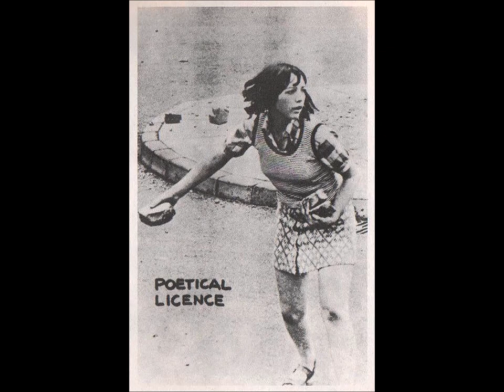Propaganda - Βία [Anarcho Hip Hop from Greece]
"Propaganda - Violence", a song from the album "Software of consciousness" (2007).

The photo is from the May '68 student revolt in France (situationist poster) that began in a suburb of Paris and was soon joined by a general strike eventually involving some 10 million workers.

Προπαγάνδα - Βία από το πρώτο τους άλμπουμ "Λογισμικό συνείδησης – Απρίλης του 2007

--- Στίχοι ---

Προπαγάνδα - Βία

Βάζω αντοχή, βάζω ενοχή και την οργή,
βάζω το μίσος, τη ντροπή και μια στιγμή.
Εσύ μου λες πως είσαι ενάντια στη βία
κι εγώ σου λέω πως δεν έχει όρια η εξουσία.
Πες μου λοιπόν στην κοπελιά σου πως μιλάς,
δικαιολογίες με βρισιές, την αγάπη της ξερνάς.
Το ισοζύγιο με τη βία από τους γονείς σου
με το στανιό, άντε γαμήσου.
Ύστερα πες μου, τους μετανάστες πως κοιτάς;
Τοξικούς και κλέφτες συγχωράς;
Για ομοφυλόφιλους, η άποψή σου;
Για ιερόδουλες; Άντε γαμήσου, ξανά.
Ρε να αγριέψω ή να γελάσω μαζί σου;
Η μυρωδιά σου, μου θυμίζει τη βολή σου,
που δεν έχουνε εκείνοι στα κελιά,
τι λες για δικαστές και αφεντικά;
Για τους παπάδες, τους δασκάλους, τους γιατρούς;
Πάνω σε άβουλες ψυχές, της βίας,
σπέρνουν τους καρπούς.
Παρακρατικούς και κρατικούς μηχανισμούς,
ασκούν e-βία απ' την tv τους ακούς;
Σε βιάζουν, τους ακούς;
Είναι το πρώτο μας συναίσθημα ο φόβος,
αλίμονό μας αν ταιριάξει με εξουσία.
Πράξη αμφίδρομη, σε κυριεύει ο τρόμος.
Σπέρνεις τη βία. Θερίζεις βία.
Εκκωφαντικά από τράπεζες μηνύματα.
Αυτοί οι θύτες, εμείς τα θύματα,
κι όλα τα μνήματα γεμάτα από ανθρωπιά.
Βγάλανε οι άρχοντες έξω τα χίλια σκυλιά.
Να τα, να 'τα πάλι ξανά, στην Παλαιστίνη, στο Ιράκ,
στο "τρίτο κόσμο" τα παιδιά.
Κι αν σου μοιάζει μακριά, κοίτα κοντά:
Κορυδαλλός, λευκά κελιά, σεκιουριτάδες μια οκά.
Πες μου λοιπόν μετά απ' αυτά ξανά.
σε κάθε είδους βία είσαι ενάντια.
Μα πες το πρώτα στον εαυτό σου,
στο παιδί που ίσως είναι στο σπιτικό σου.
Εγώ θα μείνω εκεί στο δρόμο
 να αντικρίσω, τη βια τους,
με το ίδιο μέτρο θα μετρήσω,
όπου θα δίνουνε κλοτσιά,
εγώ θα δίνω μια γροθιά,
κι όπου με θέλουνε φυτό,
εγώ θα κάνω σαματά.